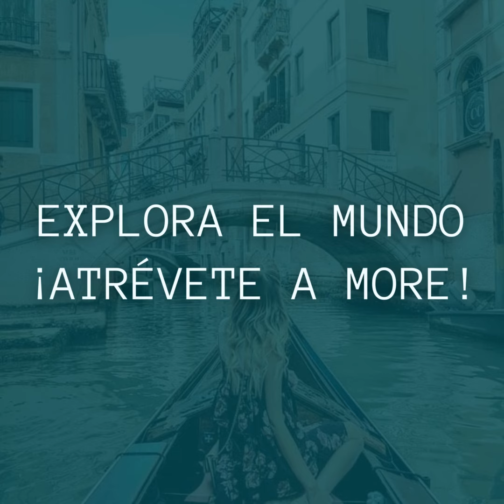¿Sabías que Italia...?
𝙰𝚑𝚘𝚛𝚊 𝚚𝚞𝚎 𝚜𝚊𝚋𝚎𝚜 𝚖𝚞𝚌𝚑𝚘 𝚖á𝚜 𝚊𝚌𝚎𝚛𝚌𝚊 𝚍𝚎 𝙸𝚝𝚊𝚕𝚒𝚊🇮🇹 ¡𝚜𝚎𝚐𝚞𝚛𝚘 𝚚𝚞𝚎 𝚢𝚊 𝚝𝚎 𝚍𝚎𝚌𝚒𝚍𝚒𝚜𝚝𝚎 𝚊 𝚟𝚒𝚟𝚒𝚛 𝚕𝚊 𝐃𝐨𝐥𝐜𝐞 𝐕𝐢𝐭𝐚!

𝙿𝚘𝚛𝚚𝚞𝚎 𝚜𝚊𝚋𝚎𝚜 𝚚𝚞𝚎 𝚕𝚊𝚜 𝚌𝚘𝚜𝚊𝚜 𝚋𝚞𝚎𝚗𝚊𝚜 𝚗𝚘 𝚑𝚊𝚢 𝚚𝚞𝚎 𝚑𝚊𝚌𝚎𝚛𝚕𝚊𝚜 𝚎𝚜𝚙𝚎𝚛𝚊𝚛.✨🚀🌍

¡𝙰𝚙𝚛𝚘𝚟𝚎𝚌𝚑á 𝚎𝚕 𝚖𝚘𝚖𝚎𝚗𝚝𝚘! 💪

Escribinos, nosotros te ayudamos en todo🙌
🔜☎️ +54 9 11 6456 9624
𝐑𝐞𝐜𝐢𝐛𝐢́ 𝐀𝐬𝐞𝐬𝐨𝐫𝐢𝐚 𝐆𝐑𝐀𝐓𝐈𝐒
𝐄𝐱𝐩𝐥𝐨𝐫𝐚 𝐞𝐥 🅼🆄🅽🅳🅾︎
¡𝐀𝐭𝐫𝐞́𝐯𝐞𝐭𝐞 𝐚 🅼🅾︎🆁🅴!🚂